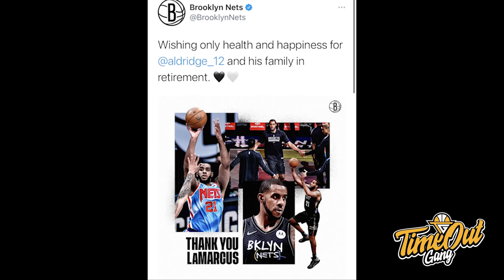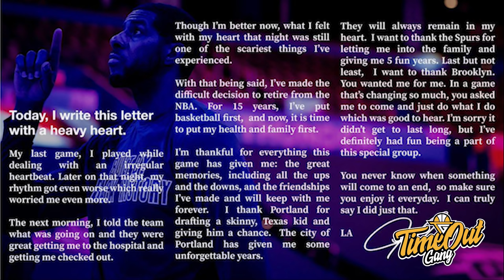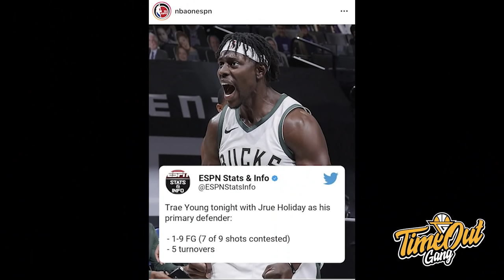TIME OUT: Kenapa LaMarcus Aldridge Pensiun? // Gimana Format Play-In Tournament?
Di Time Out hari ini kita membahas tentang berita mengejutkan dari LaMarcus Aldridge, penjelasan tentang play-in tournament dan performance luar biasa dari Jaylen Brown.

Thumbnail photo via @Basketball Forever